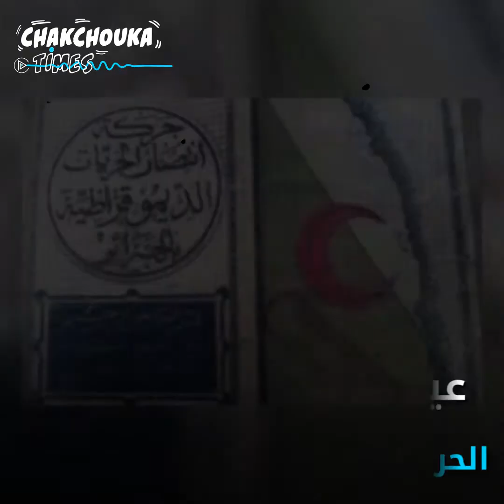عباس لغرور: جياب الجزائر وشهيد الأوراس !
مناضل جزائري باع نصيبه من الإرث لتمويل الثورة التي قاد فيها  أكثر من 100 عملية عسكرية ضد العدو الفرنسي
 مسيرة المجاهد عباس لغرور الشهير بلقب "جياب الجزائر' في هذا الفيديو..